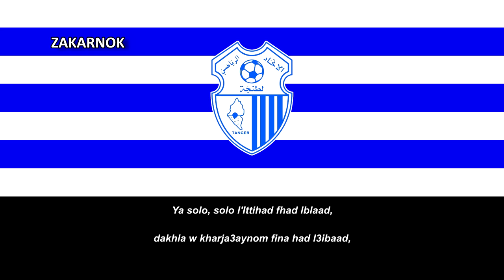Himno del Ittihad Tanger (Hymne Ittihad Tanger)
Página oficial del club:
El IR Tanger o Ittihad Riadi Tanger (en árabe: الاتحاد الرياضي لطنجة‎, lit.'Unión Deportiva de Tánger'), más conocido como IRT, es un club de fútbol profesional de la ciudad de Tánger en el norte de Marruecos, fue fundado en 1919 y actualmente disputa la Botola Pro la máxima categoría del fútbol en Marruecos. El club posee también otras ramas deportivas como Baloncesto y Voleibol.

El club volvió a la primera división (Botola Pro) la temporada 2015-16, después de una ausencia de 8 años de la máxima categoría.

El IR Tanger es el resultado de la fusión de varios clubes, entre estos el más renombrado era el Ittihad Renaissance de Tanger (' Ittihad Renacer de Tánger') y otros clubes que estaban jugando en la segunda y tercera división de la liga marroquí en el momento. La fusión dio lugar al más importante club de la ciudad de Tánger,mantiene una gran rivalidad con el Moghreb de Tetuán (equipo de la ciudad vecina).

La mejor temporada en la historia del club es, sin duda, la temporada 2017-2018, en la cual se proclamó campeón por primera vez en su historia ganando al Moghreb de Tetuán 2-1 en la penúltima jornada.